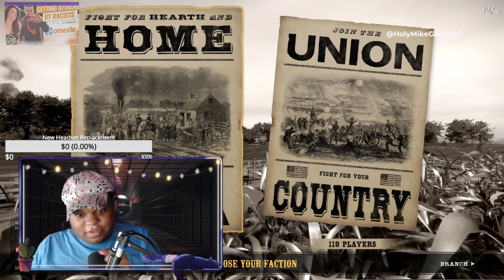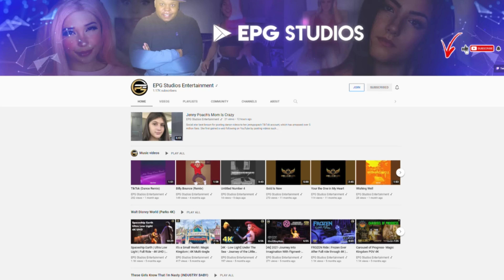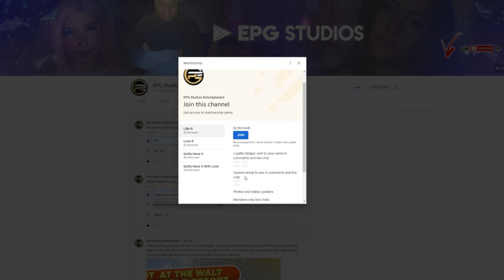A NATION DIVIDED - WAR OF RIGHTS - EPISODE 1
I have always wondered what a game like this would be like and it is better than I expected. This game which focuses on the civil war is absolutely stunning and the game play is great.